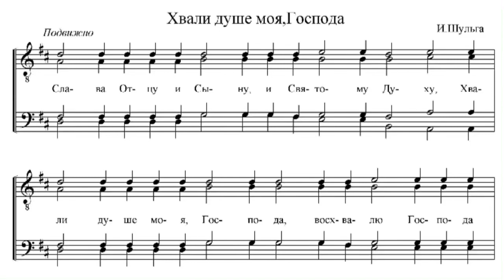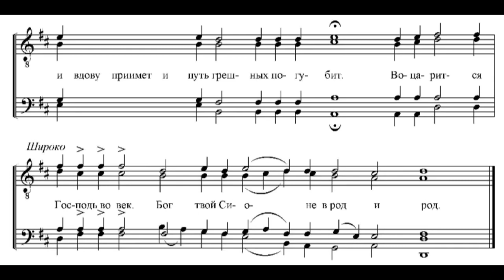И. Шульга Хвали душе моя, Господа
Мужской хор Донского монастыря
Регент П. Мунтян